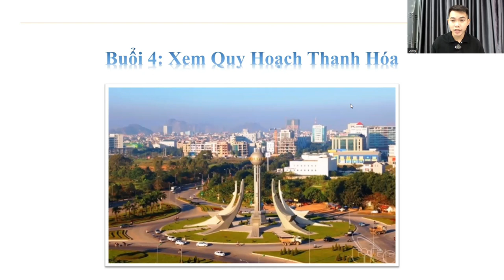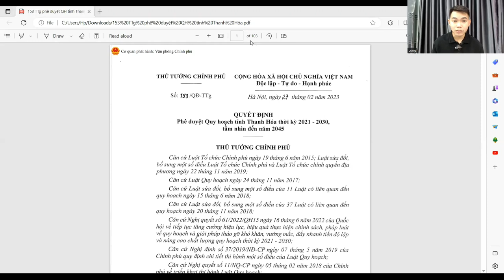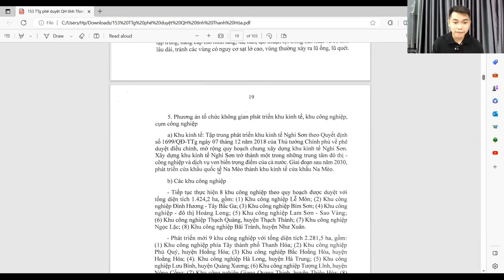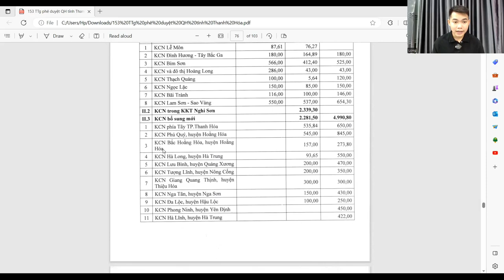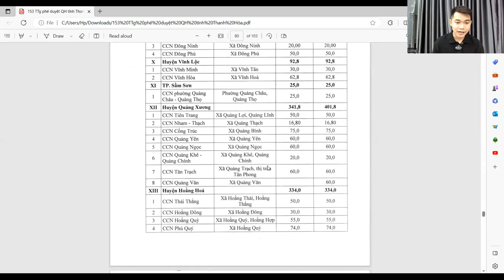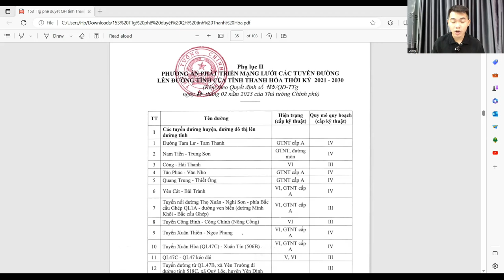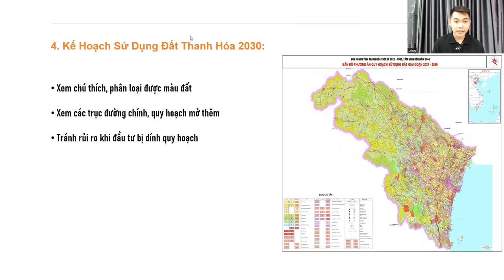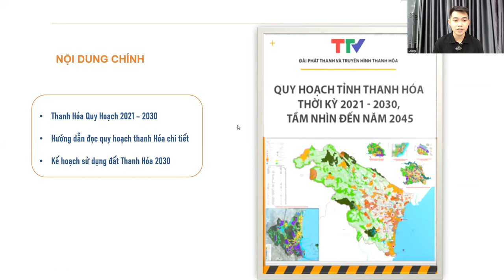Đọc xem quy hoạch Thanh Hóa tầm nhìn đầy tiềm năng | Bất động sản Thanh Hóa | Đất nền Thanh Hóa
Nhận Ebook Những Lưu Ý Đầu Tư Dành Cho Người Mới Đối Với BĐS